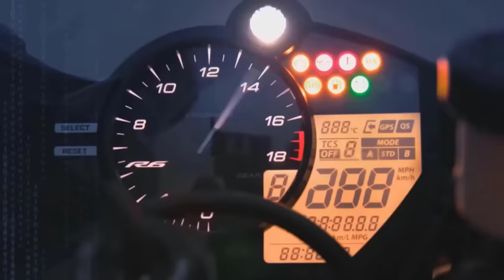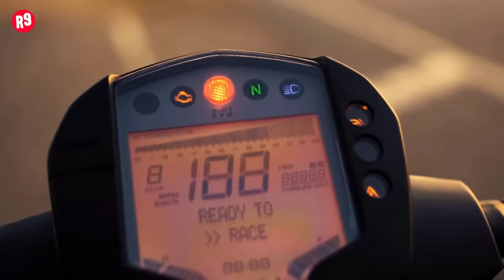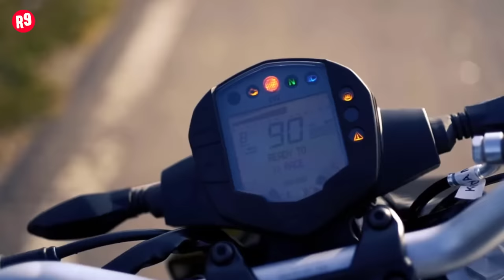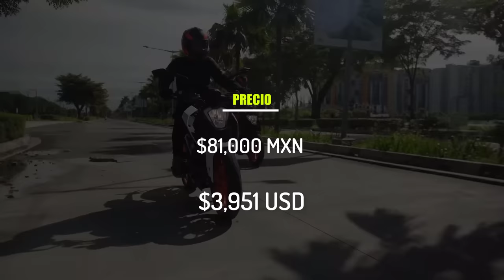7 Razones para COMPRAR la KTM DUKE 200 en 2022!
✅ Mira mas videos de Motos en Este CANAL de Locura motociclistica!